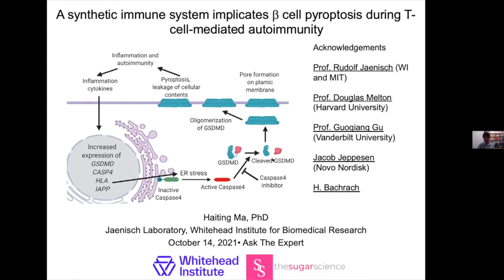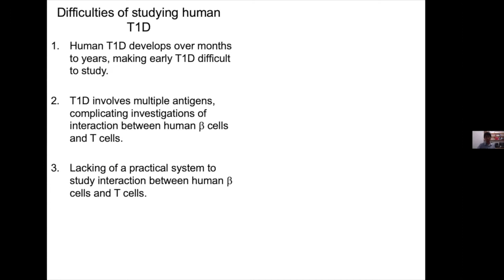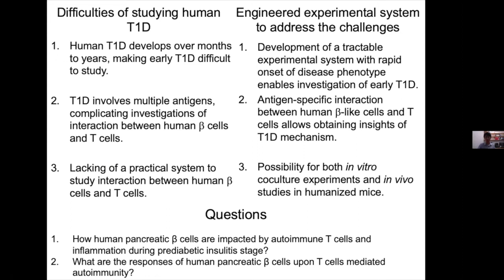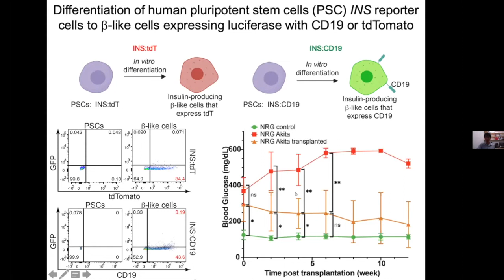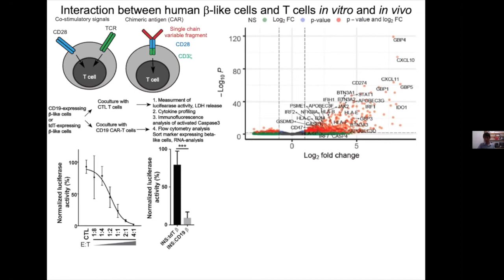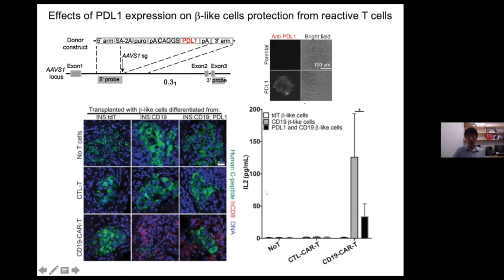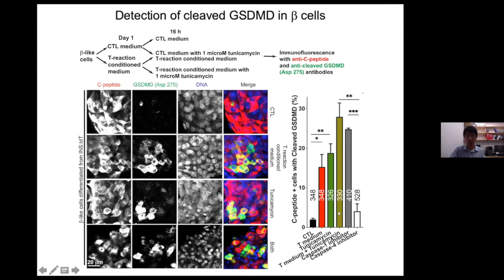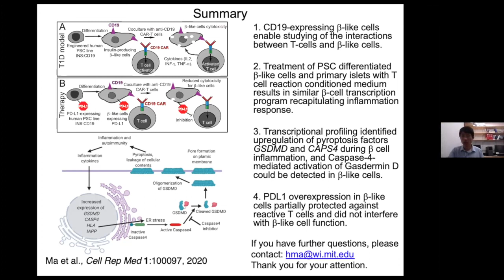Ask the Expert: Haiting Ma, PhD, MIT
Dr. Haiting Ma joins us to discuss a synthetic immune system and how it implicates beta-cell pyroptosis during T-cell mediated autoimmunity.